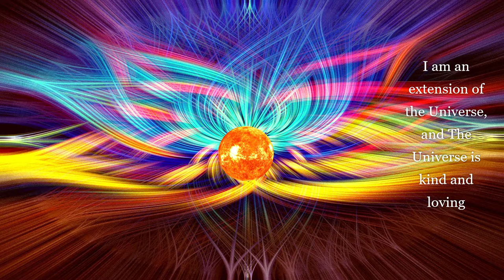Crown Chakra * Connect with God | Universe * Balance *Spiritual Reset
The fulfilment of being human, is found in balance and fullness.
The crown chakra, also known as Sahasrara, is the final energy center we'll look at in this series. This chakra, which is located at the top of the head, is the seat of higher consciousness, linking you to something 'greater' than yourself. You may refer to it as Source, God, the Universe, or something else entirely. Fulfillment is a feeling of inner contentment that emerges as a result of maintaining a healthy physical, emotional, and mental balance.